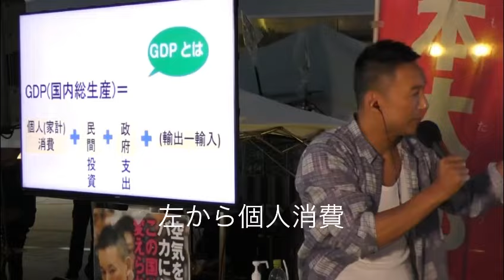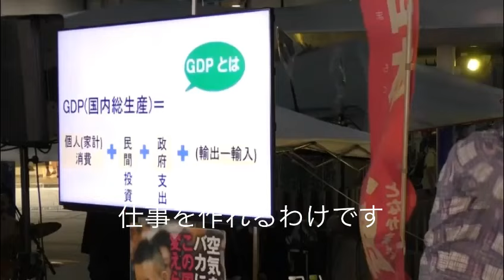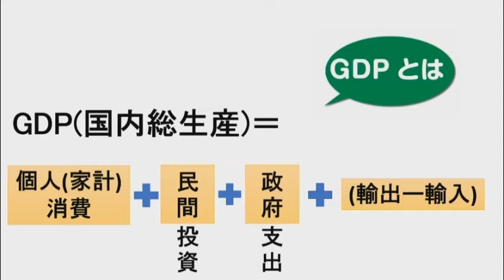昔、証券会社の店長 今、建設労働者 れいわ新選組の支持者５名獲得 れいわ新選組 山本太郎代表 告知なし街頭演説会 東京都町田駅前 2024年5月30日